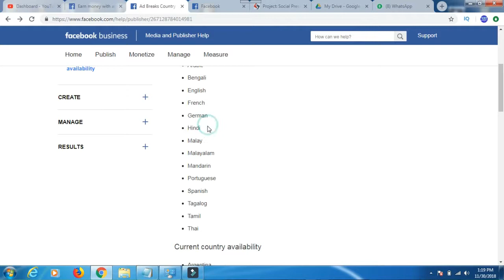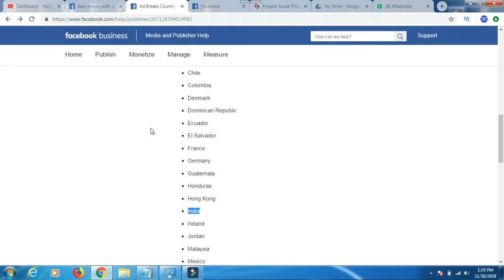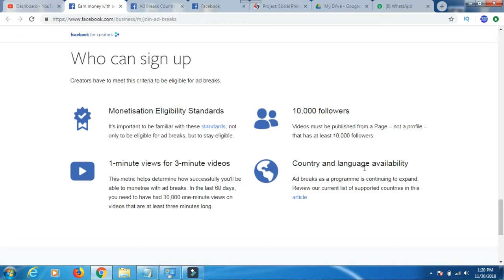Facebook best offer Monitization enable foe earn money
check facebook elegibility for monitization